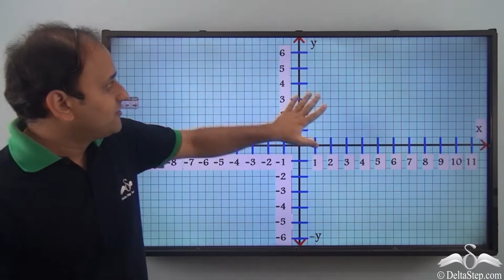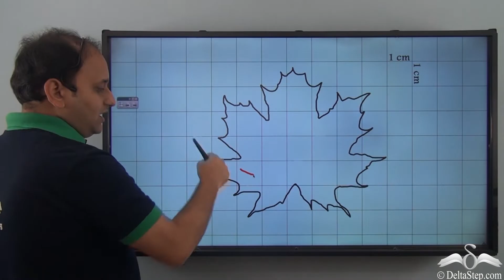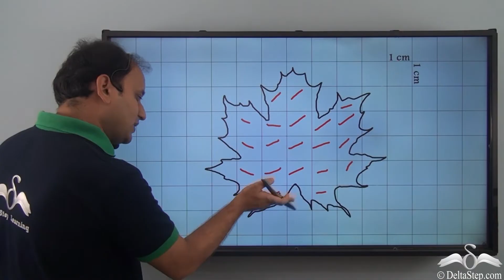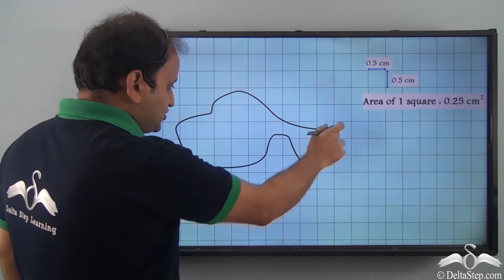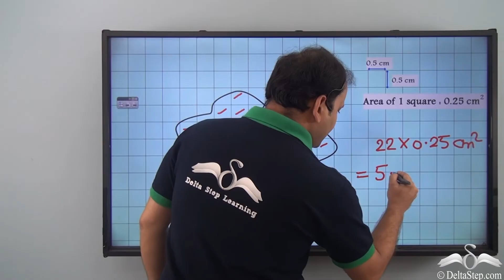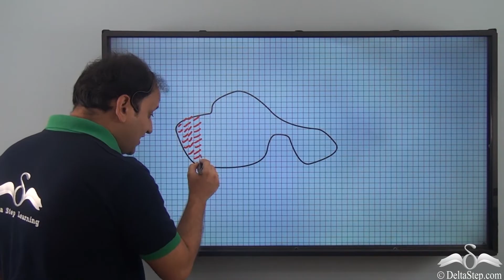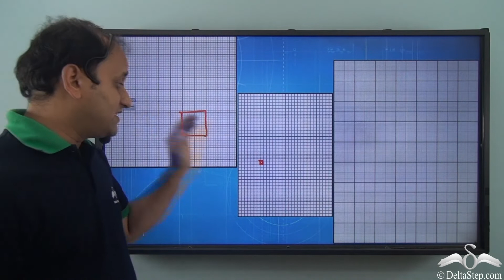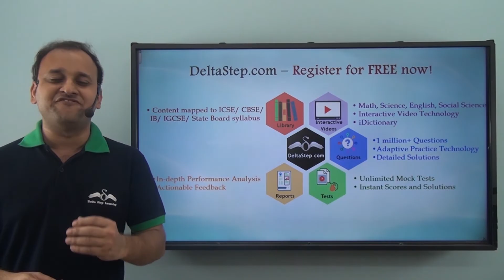Area of irregular shape using graph paper | Measurement | Class 7 | CBSE | NCERT | ICSE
In this video, understand how to measure areaofirregularshape using Graph Paper and practice related sums. FREE Registration or install our mobile app

Salient features of the app:
• 5000 amazing lectures across English, Maths, Science and Social Science.